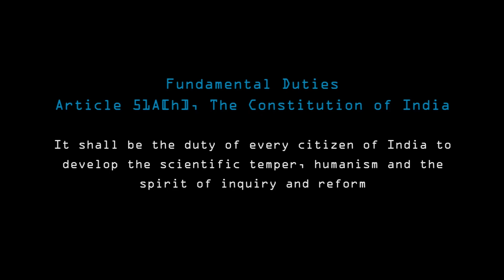നാഡീ ജ്യോതിഷം - Nadi Astrology | Ravichandran C - Facebook Live | 15 April 2020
Editing: Hari Mukhathala